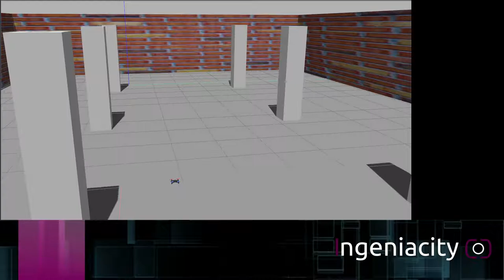Drone simulation using ROS with GAZEBO // Simulación de vuelo de un drone usando ROS y GAZEBO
Quadcopter simulation using ROS with GAZEBO and the true autonomous flight with the same trajectory.

Simulación de cuadricóptero usando ROS con GAZEBO y vuelo real autónomo con la misma trayectoria.